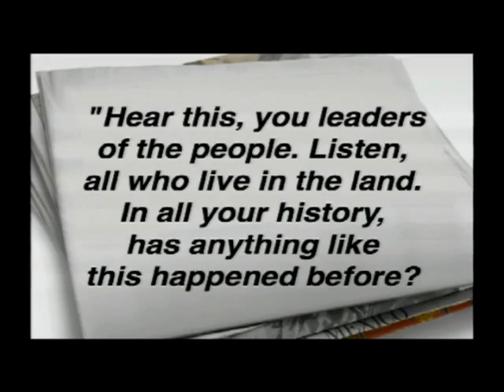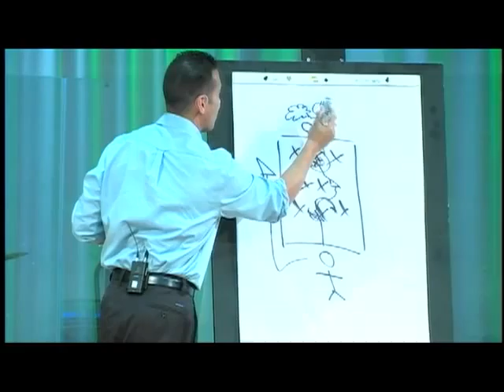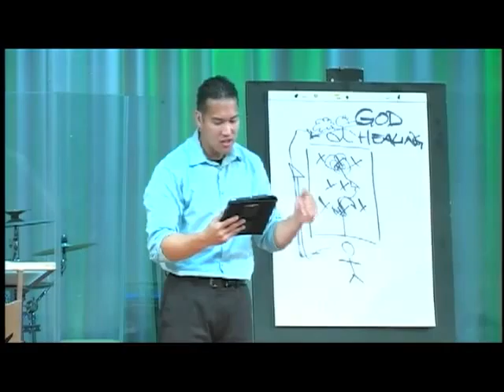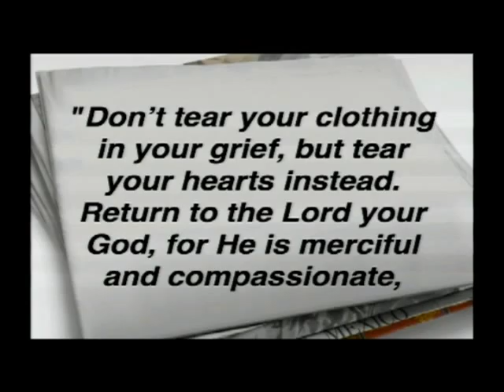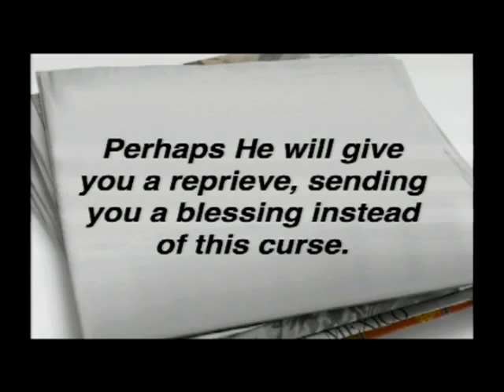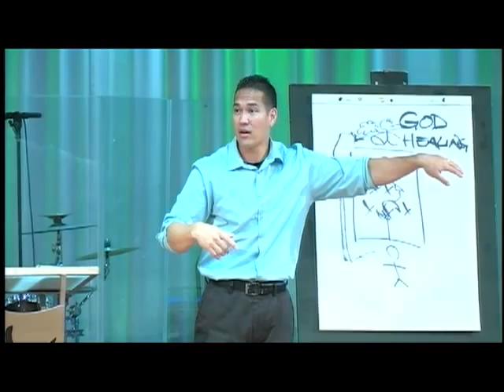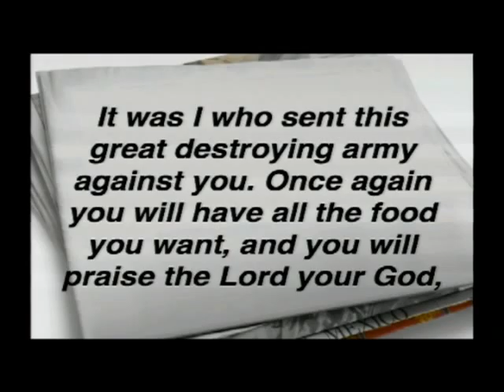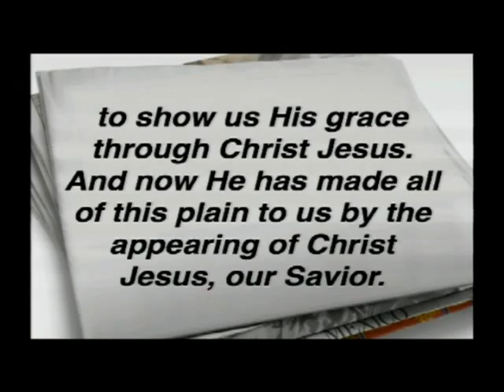The God Who Blesses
Series: God's Good News